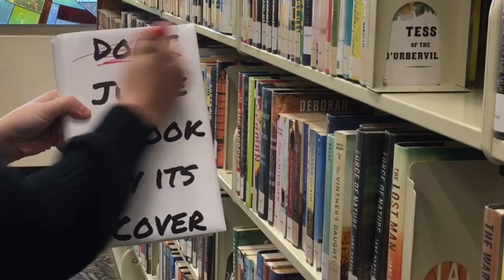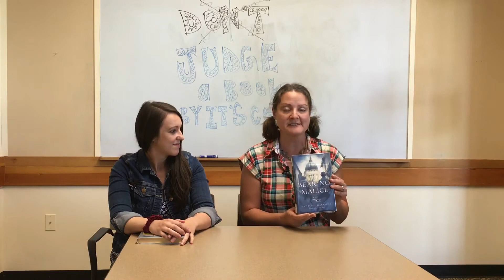Judge a Book Ep 1: Bear No Malice and How To Party With an Infant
Rachel and Katie tell us what today's books are about without ever reading them and solely based on the title and on the cover. The books they will be judging today are Bear No Malice by Clarissa Harwood and How to Party With an Infant by Kaui Hart Hemmings.

Do you want to know what Bear No Malice by Clarissa Harwood and How to Party With an Infant by Kaui Hart Hemmings are really about? Visit the Burlington Public library and check them out for yourself.